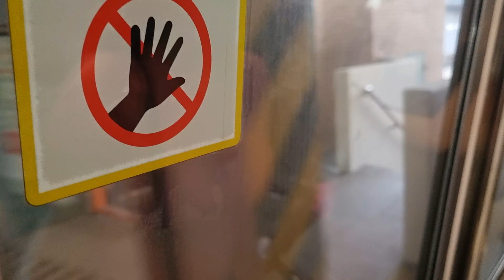(GTO THRASH 🔥🔥🔥) SMRT KHI C151 059/060 [Yishun to Sembawang]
DAMN nice double thrash at 1059 A1! I was on the way for some classes when this guy decide to show up. A really long time I have not taken this trainset, last time was two months ago (really long). Anyways this train also used to have a whiny motor but it is gone.

Sorry for not uploading for two weeks, been busy with schoolwork.

Date Recorded: 27 August 2022
Time: 1.25 PM
TRN: 412
Train Run Service: Full Day Late Night (Saturday)
Bound For: Jurong East D/E (4)